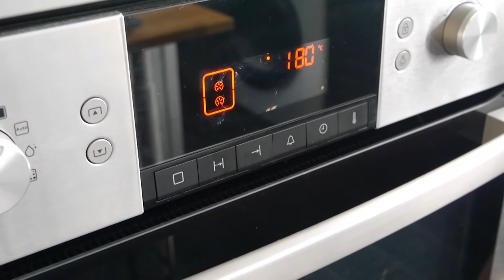АНАНАСОВЫЙ ПИРОГ С КАРАМЕЛЬЮ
УМНИЦА "Чтение с пеленок "

Если видео вам понравилось, не забывайте ставить палец